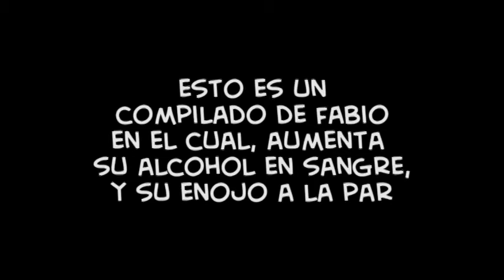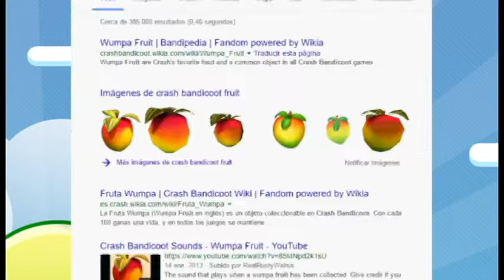RETRO ALCOHOLEMIA MIX | PS1 N64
Mix de juegos clasicos y mas alcohol (si andan re adictos) Esta wea la tuve que editar con otro programa por que el que uso yo no me dejaba editar los avi de los juegos viejos estos, así que sin subtitulos hoy, ni zooms, ni nada especial. JUST FOR NOW

Pc specs:
Tarjeta gráfica: Saphire nitro R9 390 8gb
Procesador: AMD FX 8350 a 4GHz
RAM: 8 GB a 1866 Hz
Disco Duro: 500GB SSD + 1TB HDD + 900GB ex
Refrigeración: Corsair H100iGTX
Fuente: V1200 PLATINUM COOLER MASTER